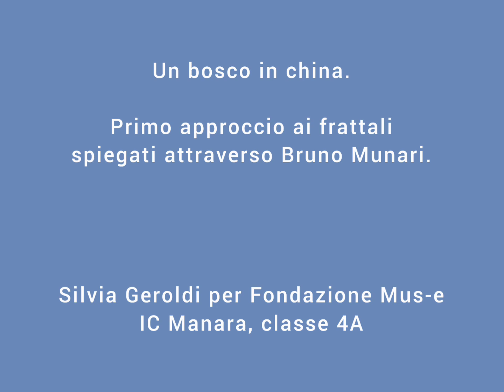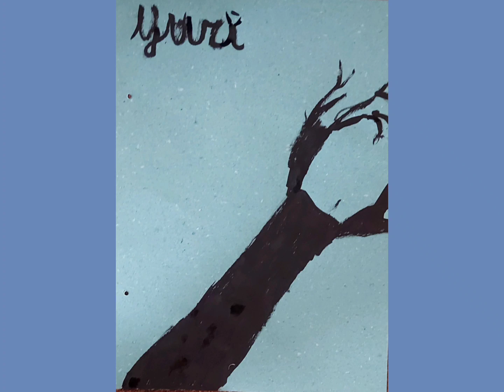Un bosco di frattali. Segmento percorso per Fondazione Mus-e.